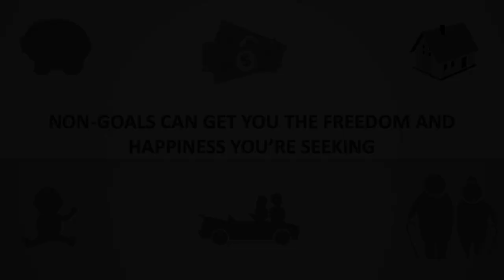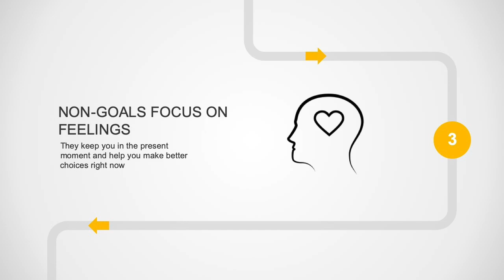Non-Goals Can Get You the Freedom and Happiness You’re Seeking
Are you a bit overcome by all the emphasis on goals? Wherever you look, there are books and articles and courses, all urging you to set goals and get ahead. And maybe it all seems a bit too hard, maybe even too much of a rat race.

Sometimes you can get so caught up in visualizing, setting and tracking goals that there’s not much time to do anything! How about having some non-goals?

The first step in freeing yourself from society’s expectations is to work out what you want. Maybe it isn’t that big house or that executive job. Maybe it’s a quiet life with people you love. Perhaps it’s art, or travel or writing.

But you don’t have to be a Pulitzer Prize winner or a Michelin star chef. Whatever makes your heart sing, the thing that brings you deep satisfaction is your non-goal.

Wealth isn’t everything

Money is a tool, not an end in itself. No one disputes that you need a certain income to get by, but it's okay not to want to be wealthy at all costs. That doesn’t mean you should live like a hermit (unless you want to of course!), but it does mean a certain level of financial savvy. Some basic money management skills can free you from the boom/bust cycle that so many people find themselves in.

Having a goal to be wealthy can end up being a mirage, where whatever financial gains you make are never enough. But learning to have more control over your money can free you up to live a more fulfilled life.

Non-goals focus on feelings

Having goals can often keep your focus on your problems, on what’s wrong with your life. If you have a goal of losing weight or getting out of debt, your mind is always on the negatives and fighting to overcome them. Your self-talk will be about getting thinner or fitter or beating yourself up for maxing out your credit cards in the first place. You can choose to take a different, non-punitive approach.

A non-goal would focus on how you want to feel. How does being thinner or having savings feel? What would that person do? What makes them happy? What’s a fun way to do this? Non-goals keep you in the present moment and help you to make better choices right now.